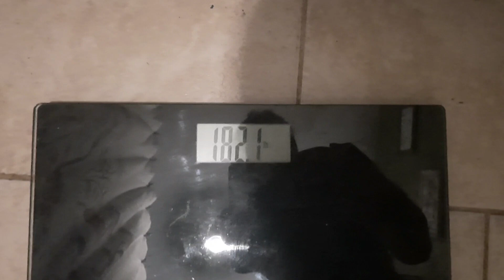330 Days Until The Crowe Brothers Fight | Hey Lucas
Stay updated on our progress and witness the epic clash that awaits. Let the training montage begin